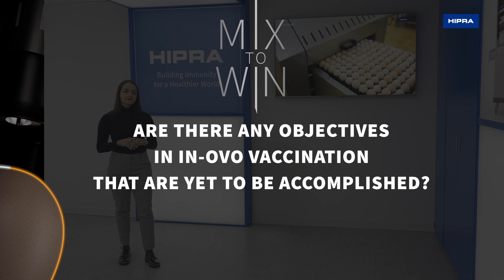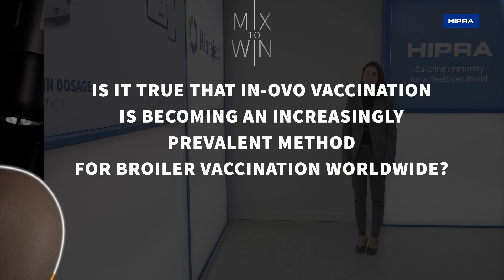THE FUTURE OF THE IN-OVO VACCINATION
The future of prevention in broiler chickens lies in the adoption of in-ovo vaccination, for various reasons ranging from the benefits brought by the technology of the process, to the type of vaccine platforms and the convenience of antigen combinations.